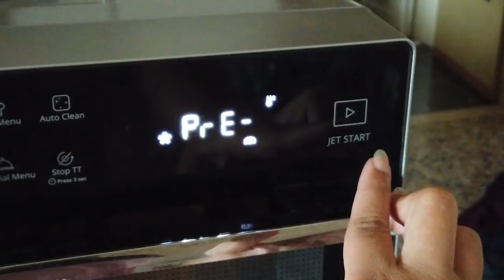PANEN BUNGA PUMPKIN DAN ZUCCHINI BERSAMA MAMA MERTUA.. MUKBANG BUNGA HASIL KEBUN AUTO JADI SUZZANA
Hai Semua,,
selamat datang di yt channel aku..
makasih buat kalian yg uda mampir di channel aku ya..
video kali ini aku mau share waktu kita menjarah kebun mama mertua ku.. wkkakka semuanya kita panen tanpa sisa.. wkakka

dan aku juga mau blg makasih byk buat kalian yg uda nonton video aku..
kalau kalian ada saran dan ide utk buat next video bisa comment dibawah ya...

jgn lupa di follow ig aku ya...
Hanna : @makeupinhan